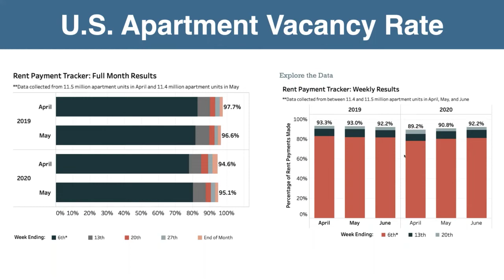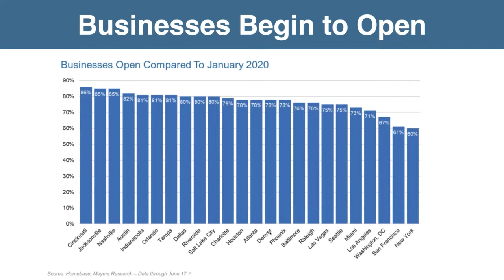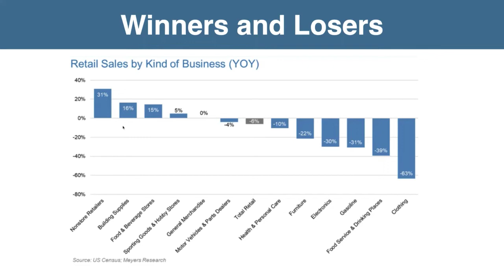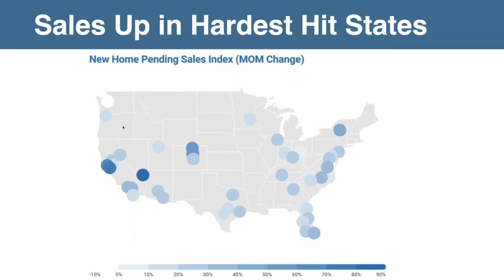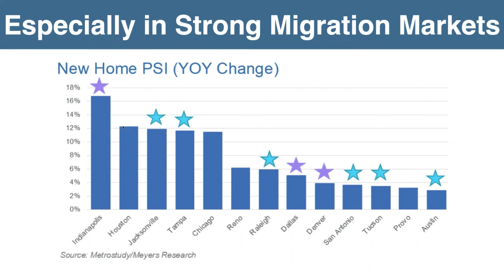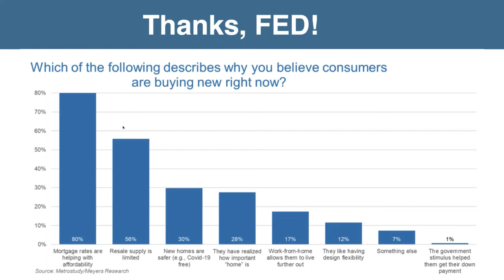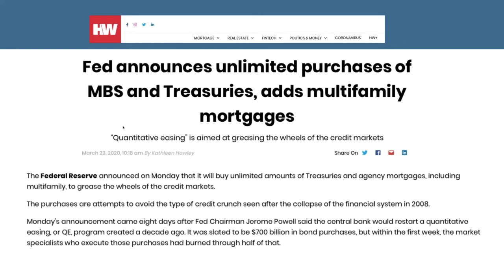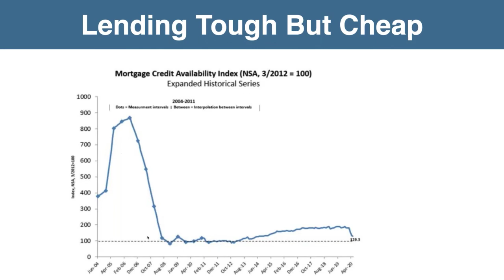How's the Housing Market Looking Right Now? [Part 2/4]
How's the housing market looking? How has COVID-19 changed the game for real estate? What can you expect in the coming months? Find answers to these questions and so many more in this webinar replay with Kathy Fettke. She's a millionaire real estate investor and housing market expert, so if you're looking for reliable information about what you can expect, this video series is for you.

The past three months have brought many changes and have dramatically affected lives all over the world. At RealWealth®, we've kept our finger on the pulse of markets across our nation and what these changes could mean.

Join Kathy Fettke on this webinar where she will share some of the data we've collected as well as future forecasts on where residential real estate is headed.